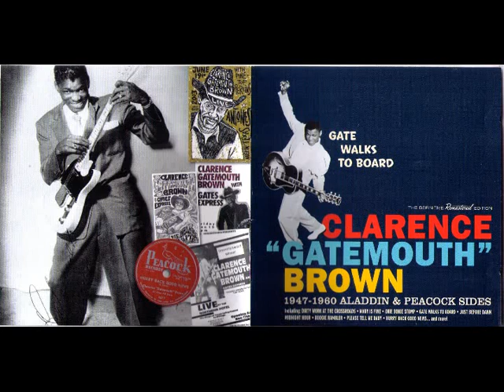Clarence Gatemouth Brown,Midnight hour